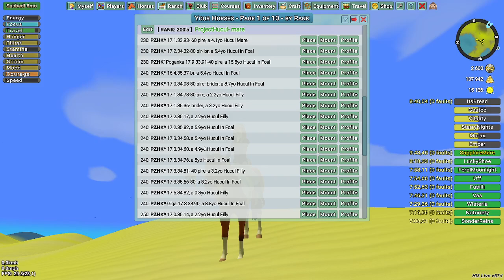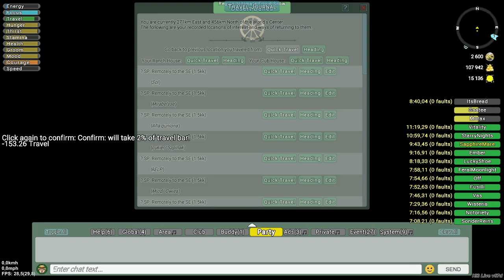Pogadanka przy trenowaniu w horse isle 3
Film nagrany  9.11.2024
Co do vlogmasow jeszcze dam wan znać, bo może na przykład będziecie chcieli codzienne odcinki np z koni i kucyków- zaznaczam że po ukończeniu publikacji rs i koni i kucyków zamieszczę dwie ankiety dotyczoce tego czy chcielibyście kontynuacje- nbardziej w przypadki koni i kucyków .albo jakiś esperymentów w przypadku rs